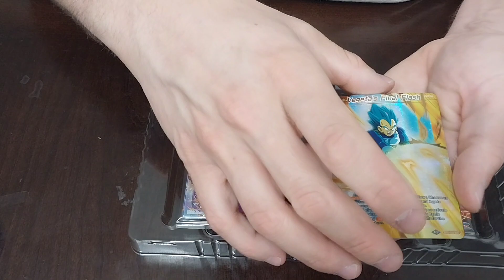Dragongball Super TCG History of Vegeta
History of vegeta theme dragonball super trading card game